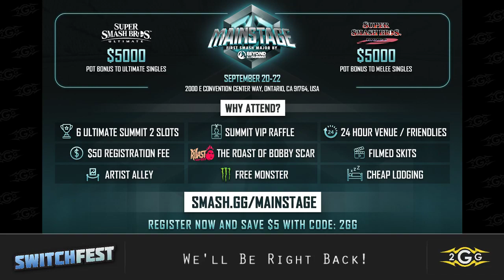Switchfest 2019 - ARMS Top 6